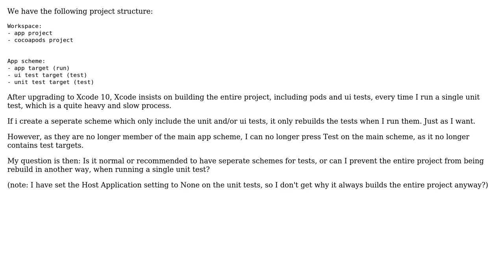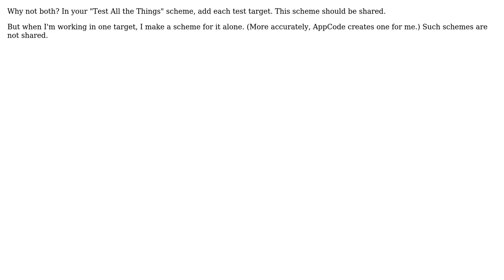Having separate schemes for test targets in Xcode?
With thanks & praise to God, and with thanks to the many people who have made this project possible! | Content (except music & images) licensed under CC BY-SA | Music | Images & others | With thanks to user Peter Bone user Jon Reid and the Stack Exchange Network Trademarks are property of their respective owners. You are responsible for your own actions.